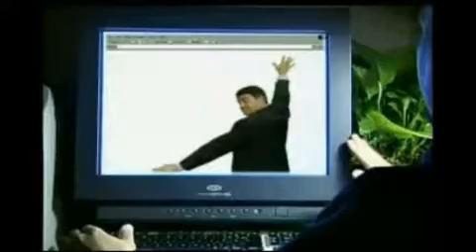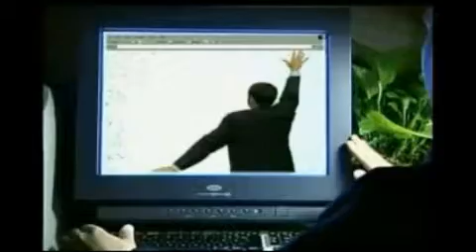Webcast One Live